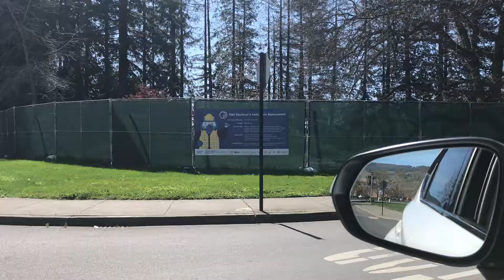Sonoma State University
Sonoma State University campus in Rohnert park, California